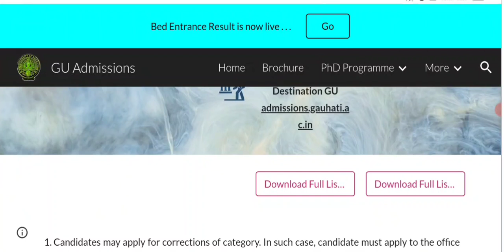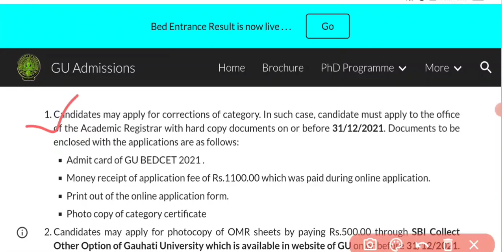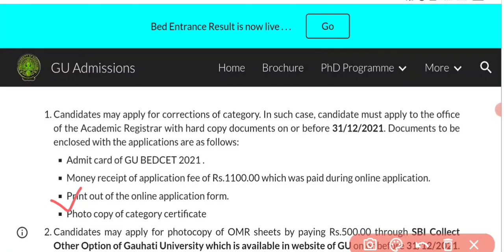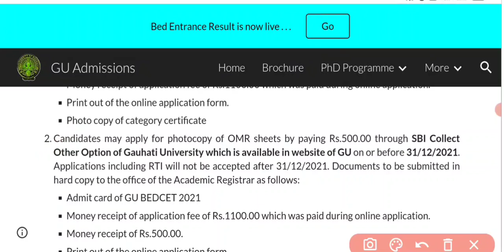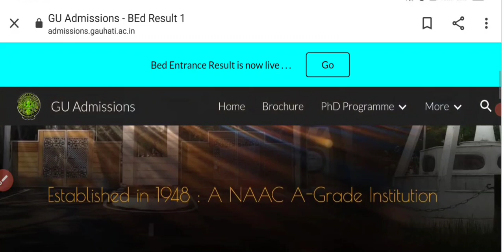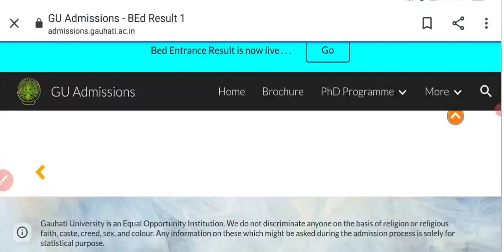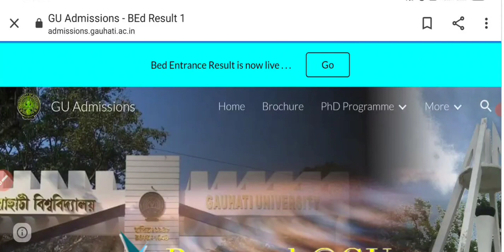GUBEDCET-2021 Provisional Merit List Out | What To Do Next? At Our Channel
Gauhati university published provisional merit list of GUBEDCET-2021 for the session 2021-22.